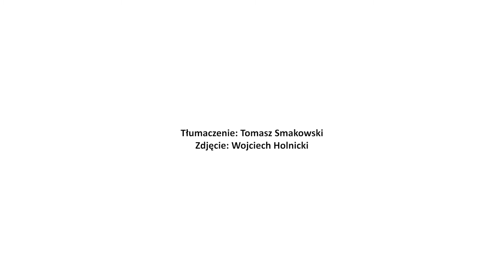Co można zobaczyć w pałacu – Informacje dla zwiedzających (napisy, PJM)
Co można zobaczyć w pałacu
Kiedy w 1676 roku Jan Sobieski przyjął godność królewską i jako Jan III zasiadł na tronie, siedzibą jego dworu stał się surowy w swym wyrazie Zamek Królewski w Warszawie, usytuowany w obrębie gęsto zabudowanego miasta. Nieprzywykły do warunków miejskiego życia król-ziemianin zapragnął stworzyć sobie w pobliżu stolicy letnią rezydencję na wsi, dającą mu możliwość zażywania spokoju, kontaktu z naturą i wypoczynku.
W 1677 roku za pośrednictwem koniuszego koronnego Marka Matczyńskiego król zakupił pobliską wieś zwaną od średniowiecza Milanów. Zaraz po nabyciu Milanowa nowy gospodarz nadał mu łacińską nazwę Villa Nova, która bardzo szybko została spolszczona na Wilanów, doskonale współbrzmiąc z dotychczasową historyczną nazwą.
W zakupionych dobrach wilanowskich zastał Jan III „pałac w murach dopiero co zaczęty”, który postanowił rozbudować. W wyniku tych prac dawny staropolski dwór ziemiański zamienił się w barokową rezydencję – majestatyczną i reprezentacyjną.
Po śmierci króla Jana III na kształt założenia wpłynęła kolejna właścicielka tego miejsca – Elżbieta Sieniawska, na której polecenie powstały dwa skrzydła boczne nadające pałacowi charakterystyczny kształt podkowy. Późniejszą znaczącą zmianą była dobudowa na końcu skrzydła południowego tzw. Łazienki Marszałkowej Izabeli Lubomirskiej na planie zbliżonym do kwadratu. Pałac w Wilanowie wraz z malowniczym ogrodem i parkiem tworzą popularny w baroku typ regularnego, osiowego założenia usytuowanego między reprezentacyjnym dziedzińcem honorowym a ogrodem .
Na przestrzeni ponad 300-letniej historii pałacu w Wilanowie jego kolejni właściciele rozbudowywali rezydencję i wprowadzali w niej zmiany zgodne z panującymi modami. Mimo to pałac zachował oryginalny charakter oddający wciąż żywą pamięć o jego pierwszym właścicielu – królu Janie III.